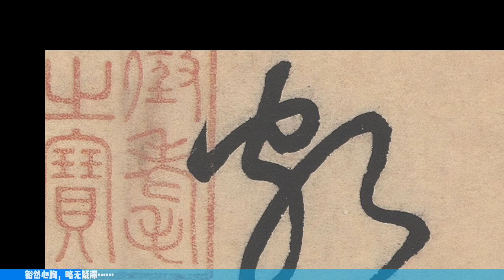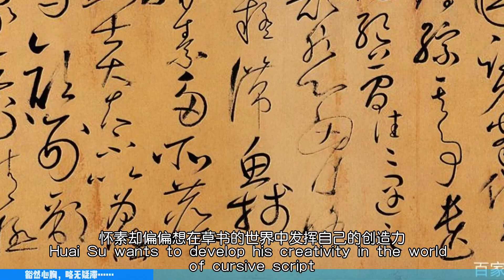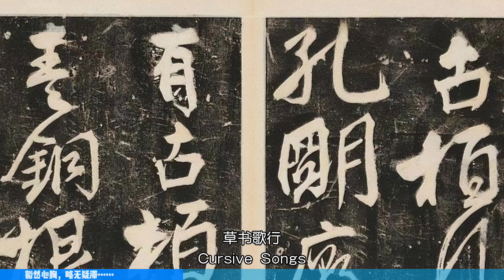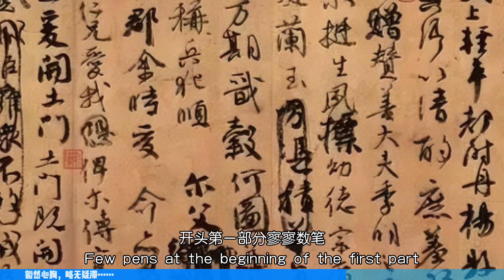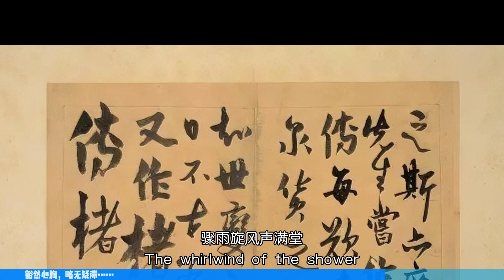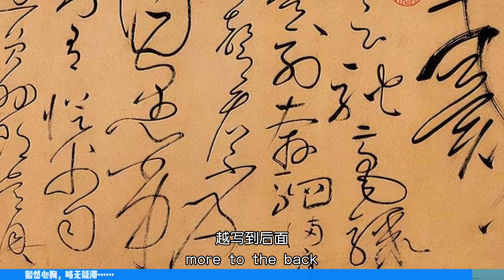天下第一草书，为何无法超越？